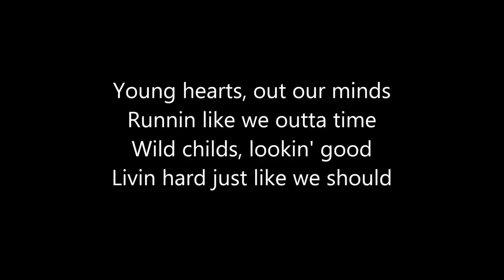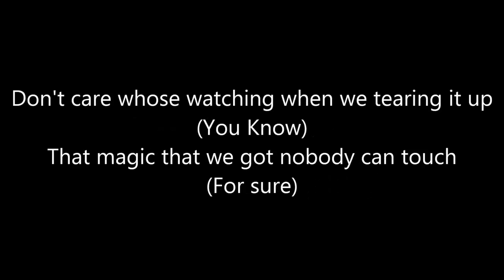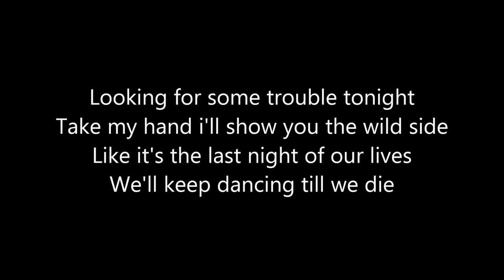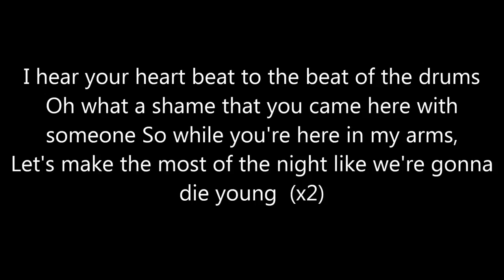KESHA - Die Young - LYRICS (ONSCREEN)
This video is for the educational purpose of singing practice termed under "fair use".Viewers are authorized to watch the video only for the purpose of singing practice and learning the lyrics of the song.